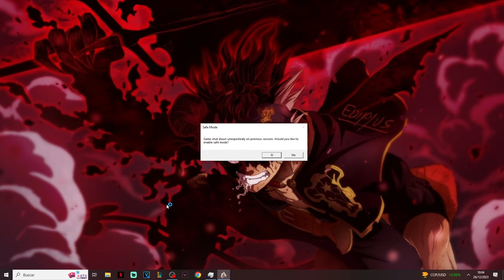CONSIGO TRES CASTILLOS | MOUNT & BLADE II: BANNERLORD | #12